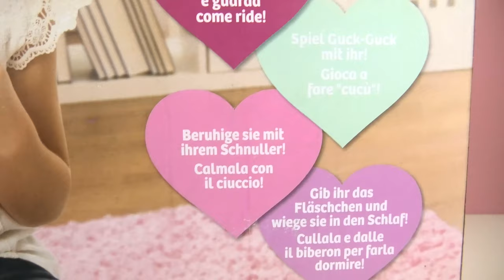Luvabella-docka: Interaktiv, extremt verklighetstrogen bebisdocka